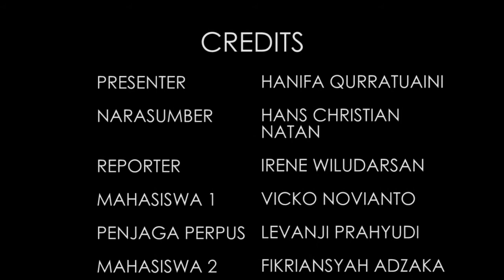Mata Binary : Persiapan Tenaga Kerja di Indonesia dalam menghadapi AEC